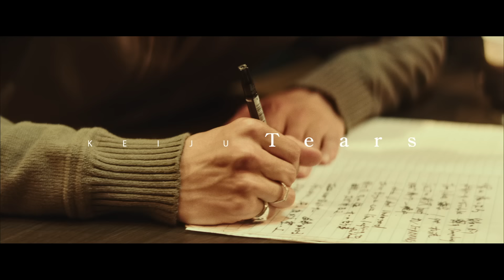KEIJU – Tears (Official Video)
KEIJU "Tears"

Produced by YoungBeats Instrumental
Soprano Sax by Tatsuya Miyazaki
Co-Produced & Recorded & Mixed by The Anticipation Illicit Tsuboi at  RDS Toritsudai
Mastered by Joe LaPorta at Sterling Sound NY

Director｜Spikey John
Starring｜KEIJU, Ryohu, Holly Q, Gottz, DIAN, Dony Joint, The Anticipation Illicit Tsuboi, Tatsuya Miyazaki
Director of photography｜Tomoyuki Kawakami
1st Camera Assistant｜Muraoka Issei
2nd Camera Assistant｜Kohei Shimazu
Lighting  Assistant｜Hajime Ogura
Production Design｜Chihiro Matsumoto
Colorlist｜Masahiro Ishiyama
Location｜AVACO Studio / Hotel Mielparque Tokyo / studio SUNSHINE
Production staff｜Yusuke Sekiguchi / Sukeatsu Nakamachi / Eguchi Ryoichi
Production Manager｜Kioshi Walter
Producer｜Naotaka Futami
Produced by GROUNDRIDDIM